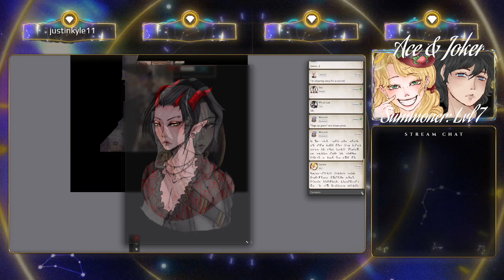Guilded Threads: Session 22: Hell of Our Own Making